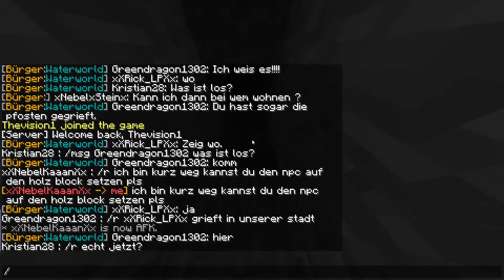Cheater Report #10 - ApranaxHD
Trotz der enormen Sicherheitsvorkehrungen im Land, kommen immer wieder Nutzer von schwarzer Magie hinter die Grenzen und Mauern. Der Geheimdienst des Server zählt zu einen der besten der Welt, dennoch werden Hexer und Hexen nicht sofort ausfindig gemacht. Wir wünschen euch dennoch viel Spaß mit der kleinen Vorstellung, viel Spaß!

► FTS-Craft über Amazon unterstützen: